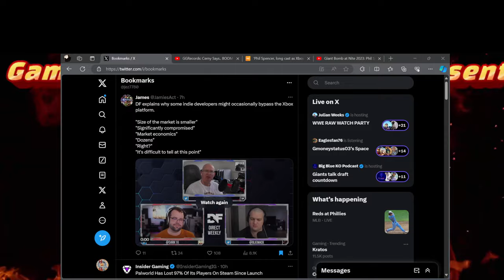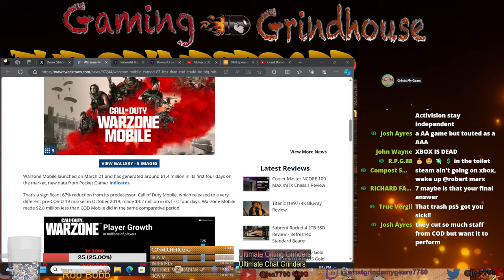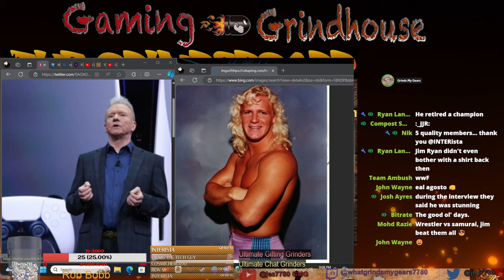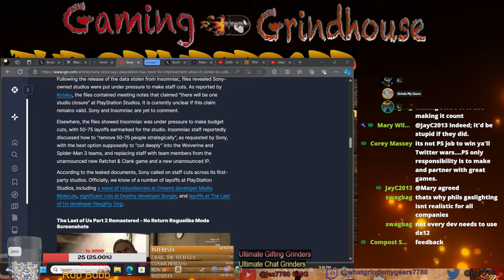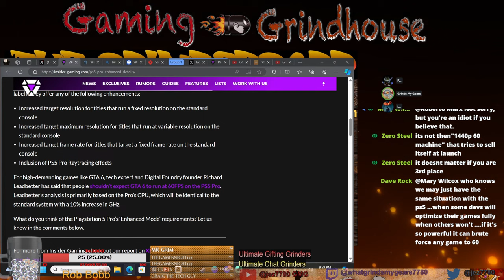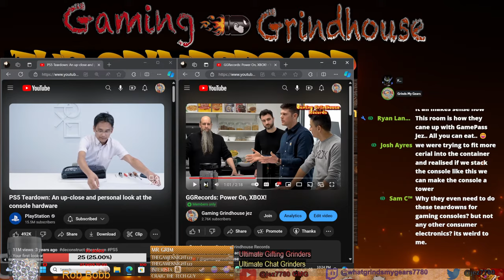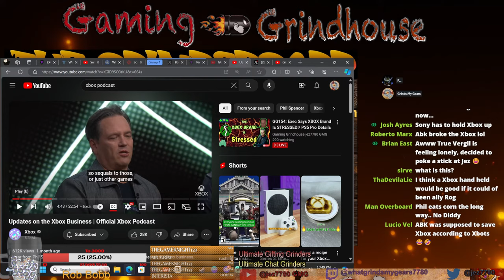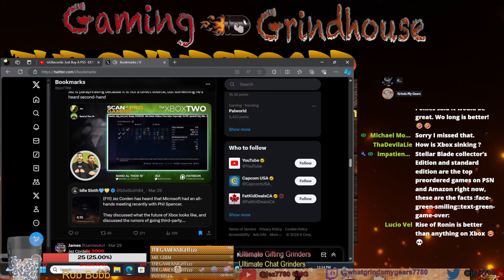GG155: Exec Says XBOX Brand Is STRESSED!/ PS5 Pro Details/More Phil Pivots!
Phil Polygon interview talking its a business and want other stores on Xbox and possible more games are coming! With the shrinking install base GDC dev are questioning whether it is worth to make an xbox version.  All this as media and Phil are hyping up a portable Xbox which will compete with a already established steam desk, switch and switch two. And with their own win 11 portable PCs from Asus, Lenovo and MSI.
Become a VIP Grinder or Ultimate Grinder to receive more content!!

Timestamps:
Start: 0:00
Shoutouts: 9:26
Phil Sad song : 14:00
Payworld:  22:14
COD Warzone mobile: 26:52
Starfield/Redfall lack of support 39:00
Jim Ryan retires 30 yrs 50:13
Xbox games play BETTER on Playstation: 1:37:00
Where You Spend $500: 2:11:00
Booty Says Xbox Is Stressed: 2:24:00
End 3:09:00